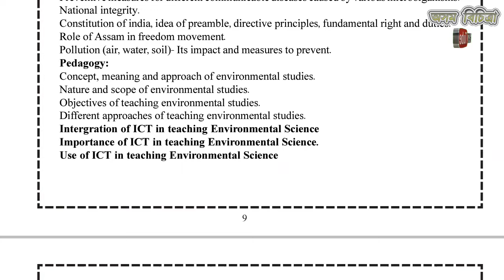অসম টে‍'টৰ পাঠ্যক্ৰম,২০১৯ - LP- Assam TET Syllabus, 2019 (Check the description for download link)